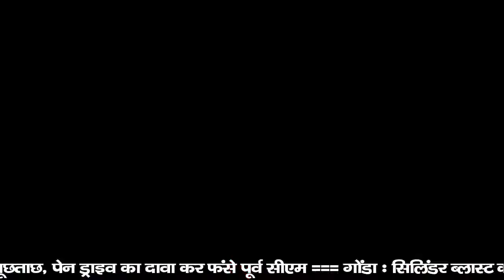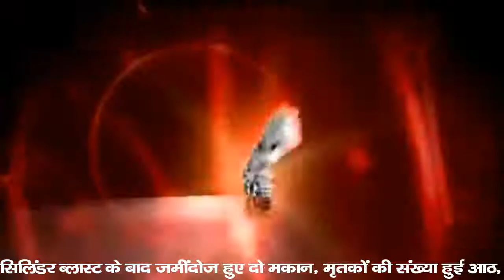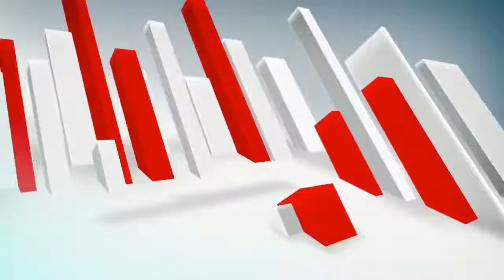Bulletin\\Top 10 news \\ tejas 24 news